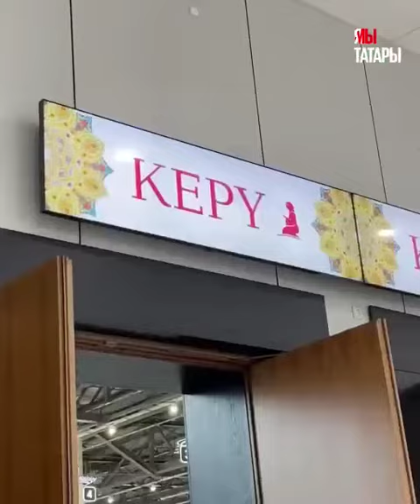Как прошел Х Республиканский ифтар в Казани